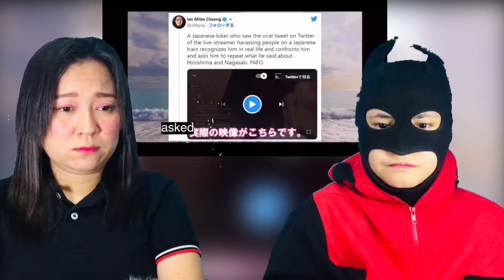「だから外国人は嫌われるんだよ 」電車内で「ヒロシマ、ナガサキ」と連呼し乗客を威嚇する外国人YouTuberに海外が激怒、そしてその外国人の末 - REACTION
素晴らしジパング